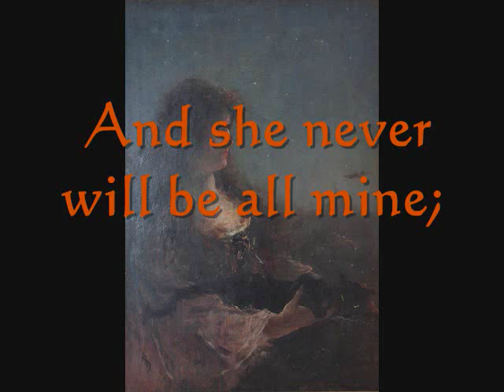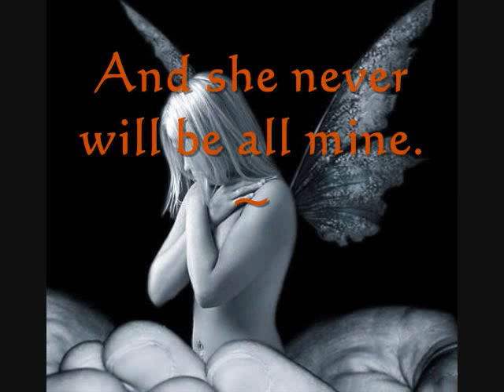Edna St. Vincent Millay; Witch-Wife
Wishing everyone an enchanting All Hallows Eve
poem from 1917- Renascence and Other Poems
instrumental is Loreena McKennitt's 'Between the Shadows'
artworks from wikimedia commons and photobucket